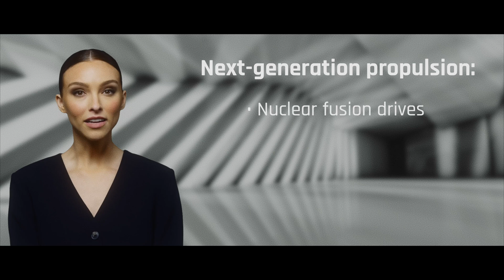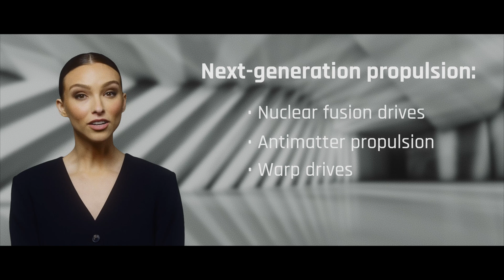AMAZING WORLD - New Earth – Could We One Day Live on Proxima Centauri b?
Could humanity one day settle a planet beyond our solar system?In this episode of Amazing World – A Glimpse INTO Our Bright Future, Luna explores the closest potentially Earth-like exoplanet ever discovered: Proxima Centauri b.
Mars might be our next step — but if we want a true alternative to Earth, we’ll have to go much farther.Join us as we explore the distance to Proxima Centauri, current travel limitations, and the cutting-edge propulsion technologies that could one day take us there: from fusion drives and antimatter engines to warp concepts and cryogenic sleep.
And then… what would it look like if we actually settled there?A bold journey into the stars begins with imagination — and a little bit of hope.